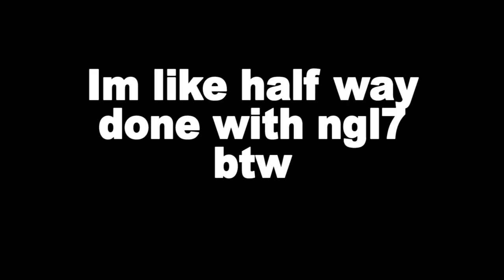3,000 subscribers oh wow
I mean like thanks I guess lol